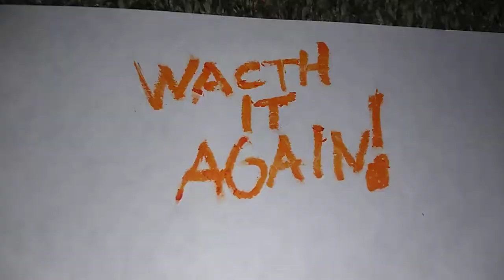Hippos - Blu-Ray & DVD Trailer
Own Hippos on Blu-ray and DVD January 12th and on Digital January 5th! With a Short Film.